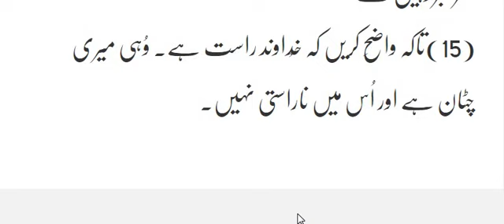Psalms (Zaboor) 92 Hamad-o-Sataish Ka Geet